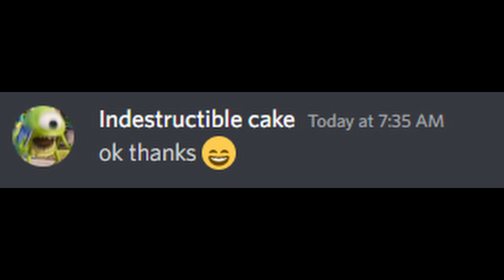Why would you make me play this LOL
My Setup Specs:

Headset: Valve Index, usually, but sometimes I use my Oculus Quest 2 when the Index breaks.
GPU:  ASUS RTX 3060 OC
CPU: Ryzen 5 2600
RAM: 16GB 3000MHZ
Motherboard: Asrock B450 Steel Legend
SSD: Some random thing I pulled out of an old laptop, works fine lol
HDDs: 9TB of drives that I pulled out of old computers, mostly used for storage and steam library
Monitors: Samsung S24F350, 2 of them
Keyboard: Corsair K55 RGB
Mouse: Razer Basilisk
Webcam: Razer Kiyo
Desk: Some random desk that I got a thrift store, pretty nice though, it has raising and lowering